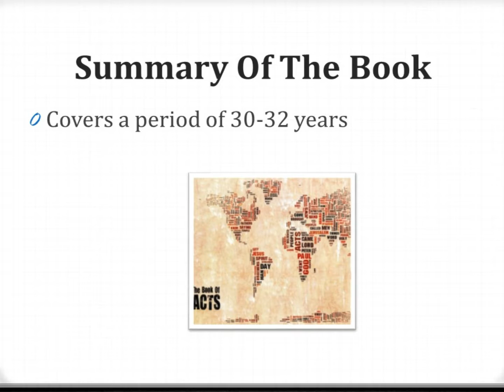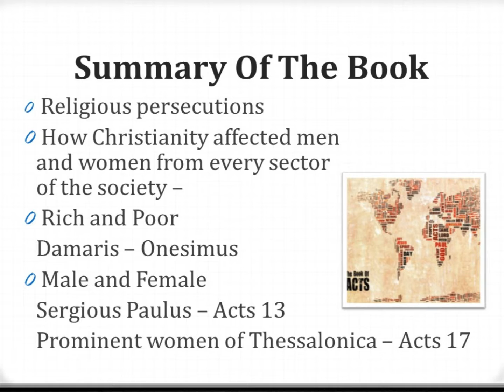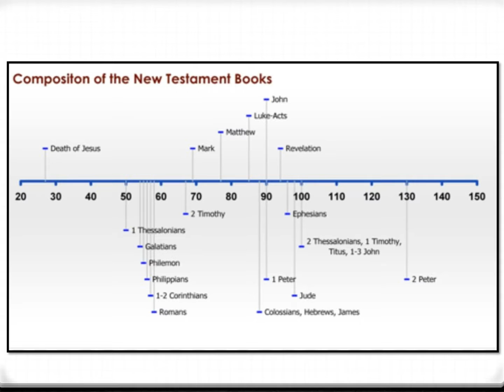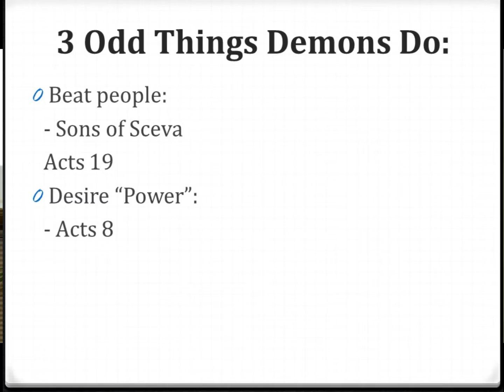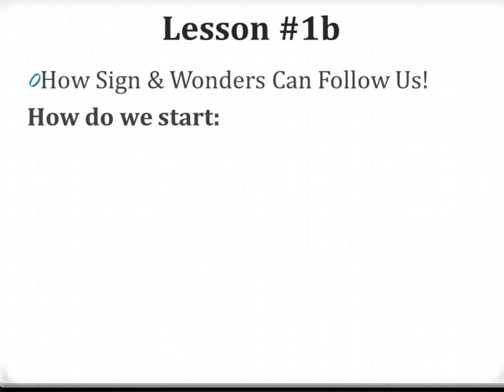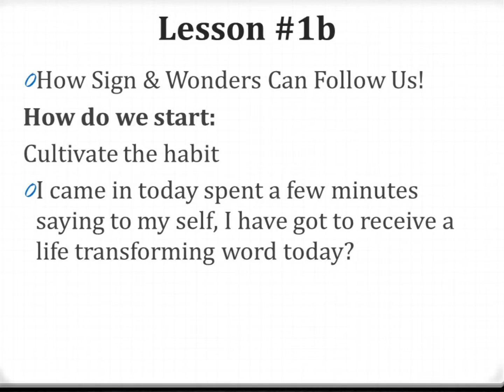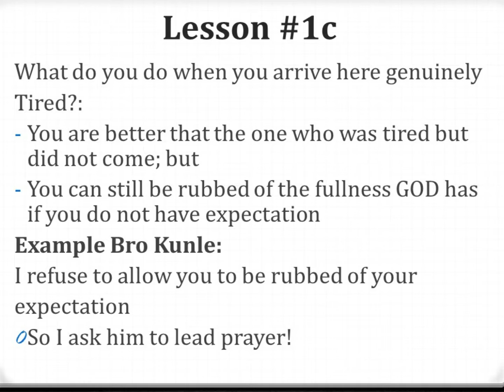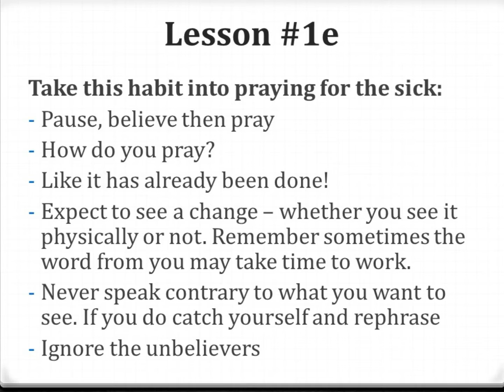Books of Act by Pastor Boomy